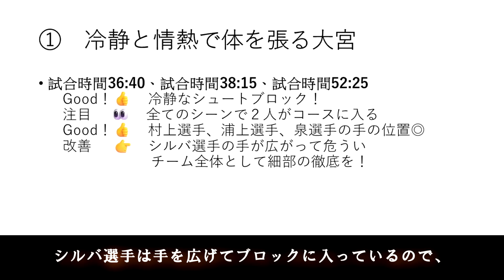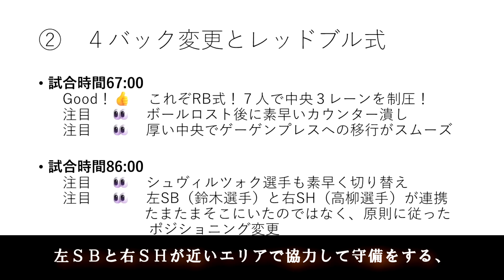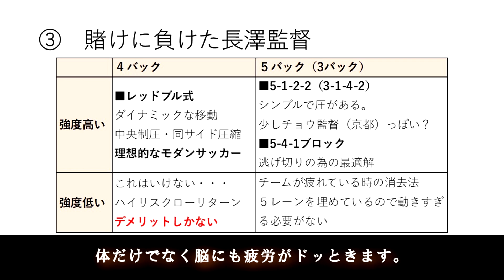【2024】第12節A鳥取戦、第13節H松本戦、４バックは諸刃の剣！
【目次】
0:03 冷静と情熱で体を張る大宮
0:48 ４バック変更とレッドブル式
1:36 賭けに負けた長澤監督
2:13 心配事の欲張りセット振り返り

【作成者コメント】
・本動画は突貫パワポ紙芝居です。
・得点シーンや失点シーンなどを除いた部分で、注目していきたいシーンをまとめております。
※動画使用に問題がないことを確認しております。（CC-BY-SA-4.0）